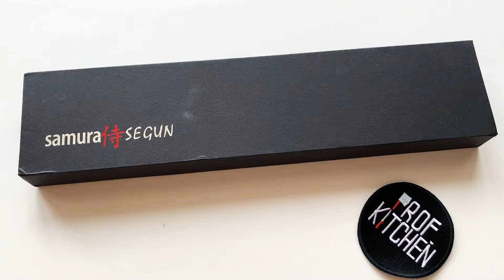ШЕФ НОЖ SAMURA SEGUN. Видеообзор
Клинок 200 мм (отшлифован в "зеркало")
Заточка симетричная двухсторонняя
Сталь: AUS-10, трёхслойная. Японская Нержавеющая
Рукоять: поликарбонат ( ударопрочный, жаростойкий)